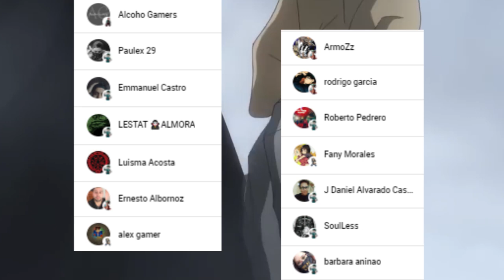La ULTIMA HAZAÑA de ENDEAVOR ??? 😱🔥 ALL FOR ONE Fue DERROTADO ??? Boku no Hero Academia 356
HOLA AMIGOS LES TRAEMOS UN NUEVO VÍDEO ESTA VEZ LA REVIEW DEL MANGA 356 DE BOKU NO HERO ACADEMIA, DONDE VIMOS  LA PELEA CONTRA ALL FOR ONE, DEJENME SU OPINION EN LOS COMENTARIOS.